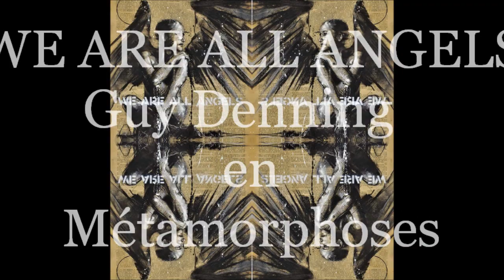Guy Denning / MéTAMORPHOSES 2023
Guy Denning FB 2023 05
MUSIQUE Stéphane Cousantier,
MéTAMORPHOSES,
HERVé MORLAY,
VR2023*L'ART-MATEUR